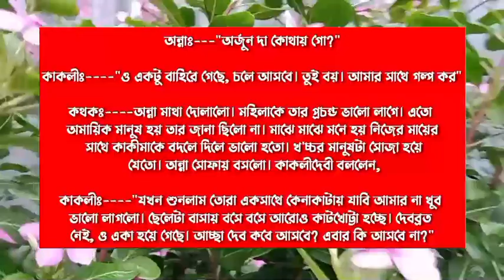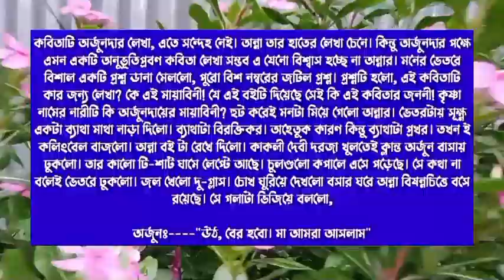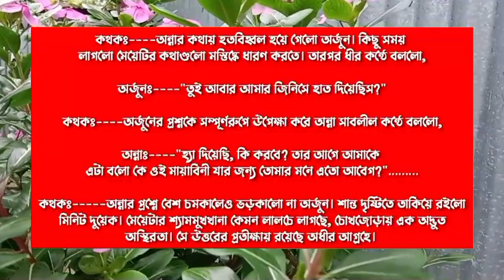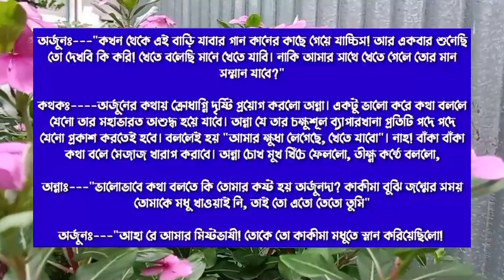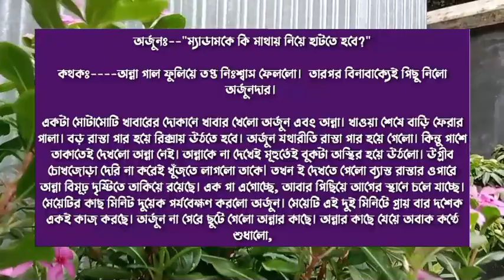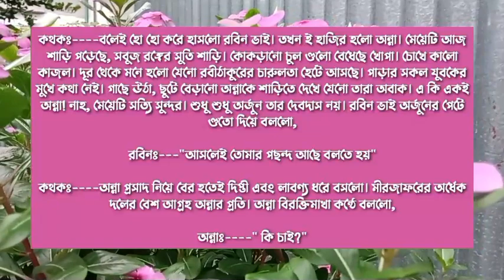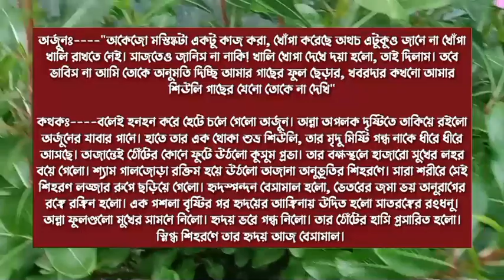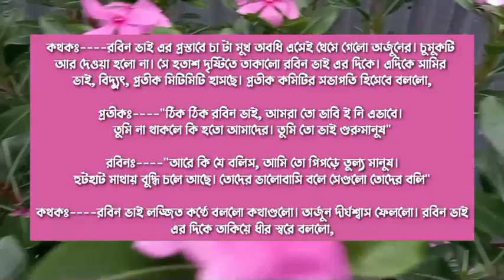My lonely sky makes me think of you ||| Romantic Love Story |||(Season:-2)Ft: Himu-priya+১০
আমার_একলা_আকাশ_তোমায়_জুড়ে|| পর্ব:-০২ || A Emotional Love Story ||| সকল পর্ব ||Ft: Himu-priya+১০

♦ Special Thanks :

Script writer: মুশফিকা রহমান মৈথি

 Script edit:(sweety)

Voice artists:-Himu * Priya * Afridi * mahabuba  * Roni * Sampa * mahin * noman * Mehedi * Sweety * nayon * raj * mintu * sominur * prince * Anika + 7